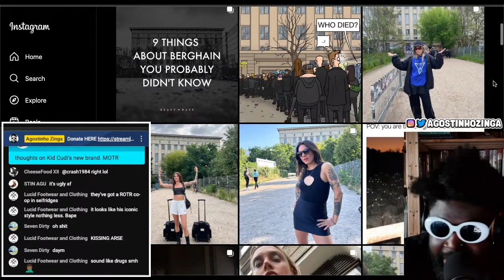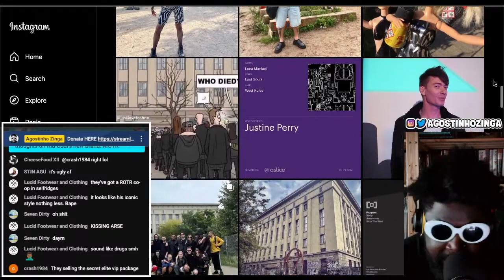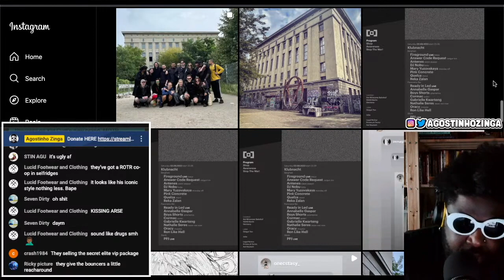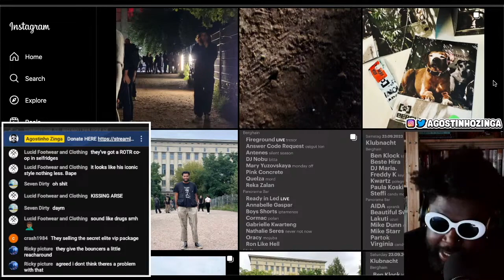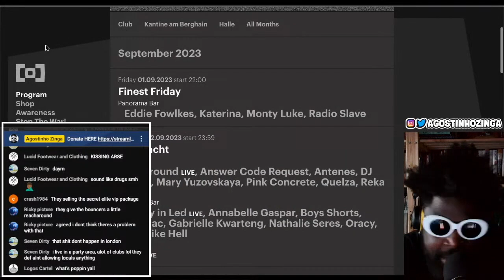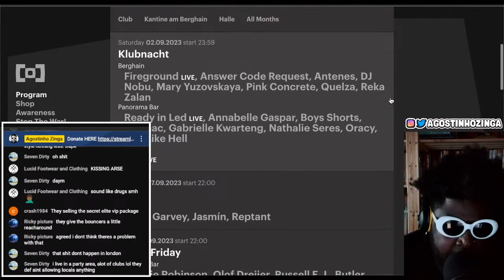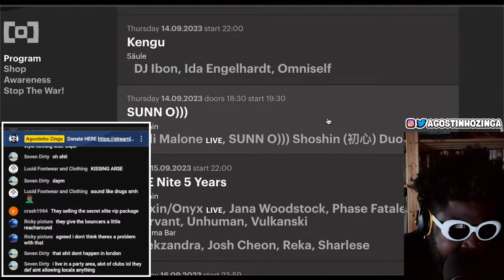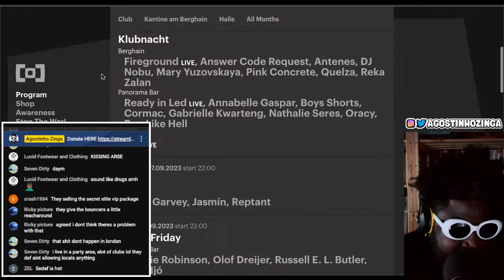People Who Don't Have To Queue at Berghain + September 2023 Programme